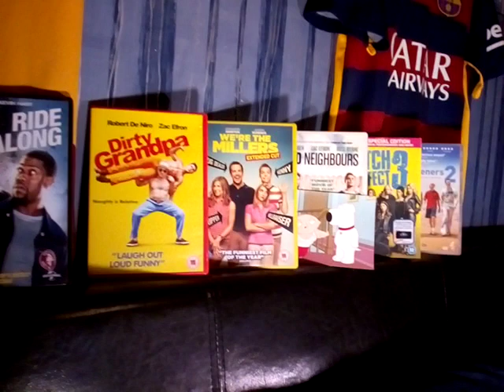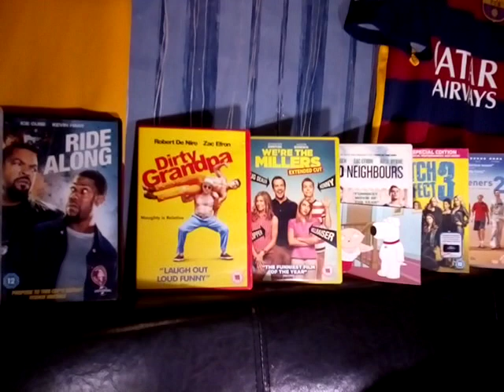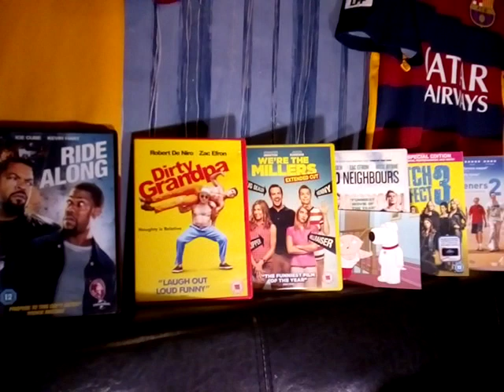WOMAN ARRESTED 17X IN 2022🤦 BREAKS INTO ROBERT DE NIRO'S HOUSE OMG LETS CHAT ABOUT IT